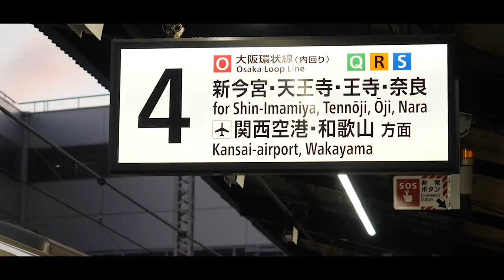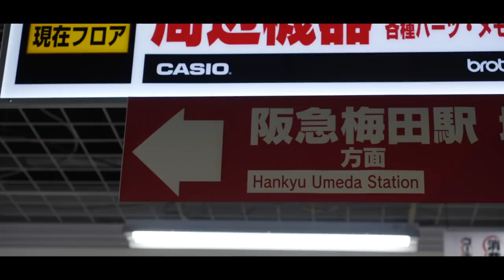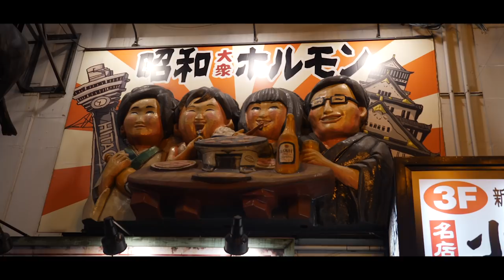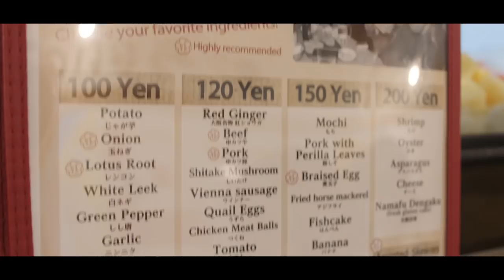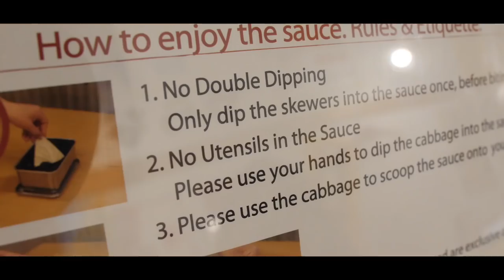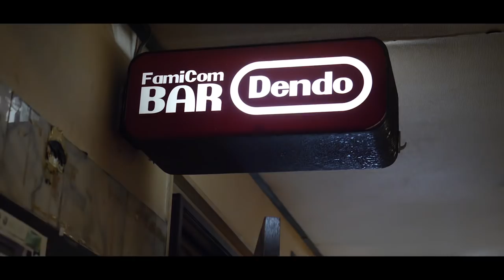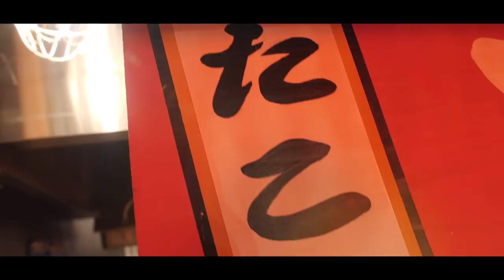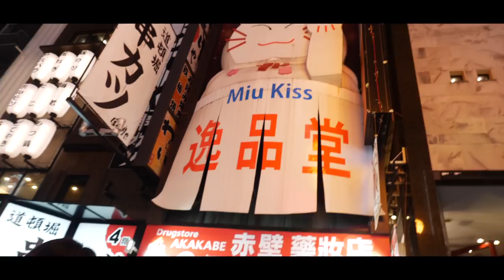Osaka Travel Guide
Thanks to our friends at ANA for flying us to Japan!

Our Osaka travel guide! What a hidden treasure this place is, I didn't want to leave. So often overlooked by visitors to Japan, Osaka is one of the coolest cities I've ever been to. Creative, gritty, exciting, and full of some of the best food I've ever had.

Osaka should be very high on your travel bucket list, you'll love ever second of it; friendly people, great nightlife, Osaka has it all in spades.

The best way to discover the food in Osaka is on Arigato Japan food tour.

For more information about visiting Japan, be sure to check out the Japan National Tourism Organisation